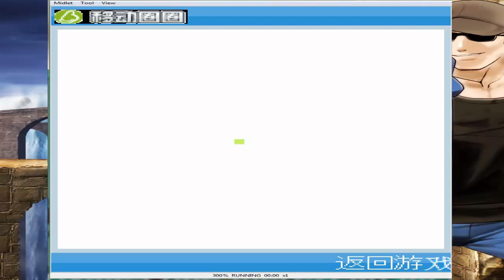Universal Metal Slug Fierce Battle | All Mission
minecraft|name: Elmoyoo69

Español.

English.